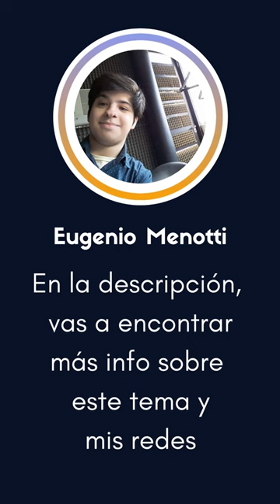¿Qué fue el Arte Vikingo?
En los paises nordicos durante la Alta Edad Media, se desarrollo un arte, que tomo ideas del arte celtico, germanico, romanico tardío, y asiatico, que tuvo varios estilos, y que utilizo materiales como la madera, los metales, y las piedras. Algunas de estas obras fueron objetos de la cotidianeidad de estos pueblos, mientras que otras contenían mensajes cripticos, que reflejaban tanto imagenes del paganismo como pertenecientes al cristianismo, y a veces se podían encontrar o en tumbas o en iglesias. (Más info abajo)

Usualmente, a los vikingos se los trata como un pueblo violento, que siempre esta atacando a algún  monasterio, lleno de tesoros. Aunque esto no es tan alejado de la realidad, asimismo, los nordicos también fueron comerciantes, artesanos, campesinos, etc. Por lo tanto, las obras de arte que crearon tenían un uso cotidiano, o aspectos religiosos, fantasticos y hasta políticos. Este estilo tuvo sus períodos, cada uno con un nombre derivado de un hallazgo arqueologico, como una tumba (Broa-Oseberg y Borre), piedra (Jelling y Ringerike), herramienta (Mammen) o iglesia (Urnes), y que se encuentra tanto en Escandinavia, como en las Islas Británicas.